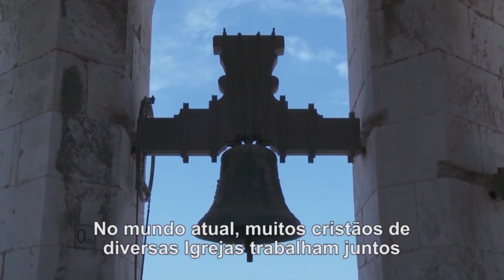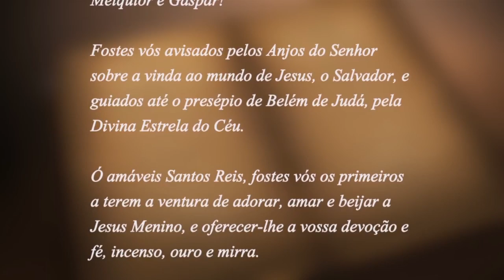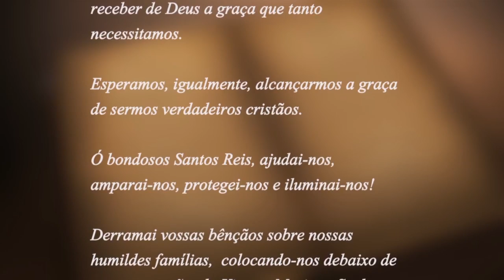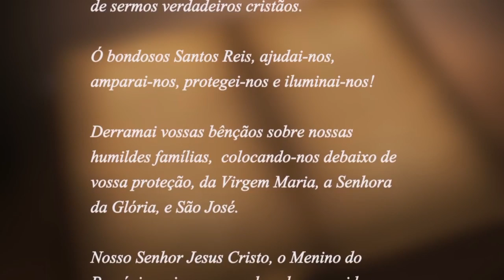Programa Conexão 14/01/2017 - Bloco 1